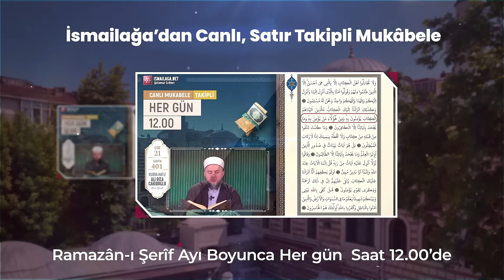İsmailağa’dan Satır Takipli Canlı Mukabele Her Gün Saat 12:00'da İsmailağaNET'te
Ramazan-ı şerif ayı boyunca her gün saat 12:00'da İsmailağa'dan canlı ve satır takipli mukabele İsmailağaNET'te.

Ramazân-ı Şerîf ayını ihyâ hususunda mühim bir yeri olan mukâbele, İsmailağa farkıyla her gün İsmailağa NET’te istifadelerinize sunuluyor.

Mukabeleyi İsmailağa NET’ten canlı olarak takip edebilir, paylaşarak daha geniş bir kesimin istifadesine sunabilirsiniz.

Mukabele okuyacak hoca efendiler;
Kurrâ Hâfız Ali Rıza Çakıroğlu Hoca Efendi
Kurrâ Hâfız Abdülmecid Altaş Hoca Efendi,
Kurrâ Hâfız Mustafa Üstübi Hoca Efendi